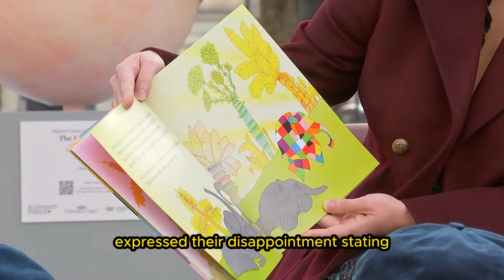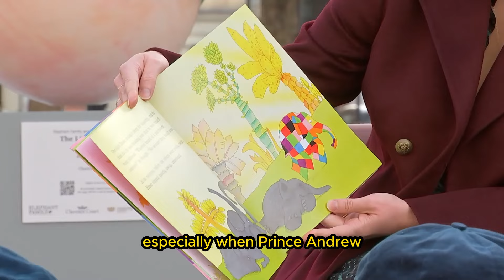Princesses Beatrice and Eugenie Could Be Valuable Assets to the Royal Family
Princesses Beatrice and Eugenie Could Be Valuable Assets to the Royal Family Following King Charles' Decision.

Princesses Beatrice and Eugenie could play a significant role in the working members of the Royal Family, particularly in light of recent events that have left them feeling overlooked. Reports suggest that the sisters were disappointed when their uncle, King Charles, did not ask them to take on royal duties after both he and Princess Catherine were forced to step back from their duties due to health reasons. Both the Monarch, aged 75, and the Princess of Wales, aged 42, have been undergoing treatment for cancer.